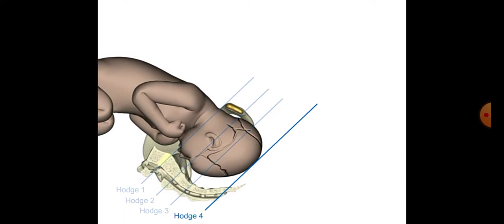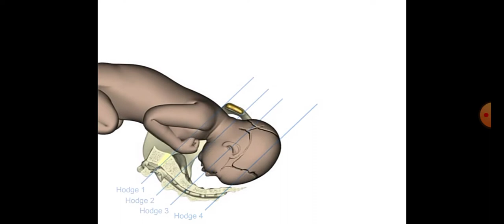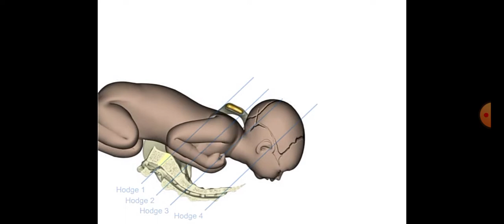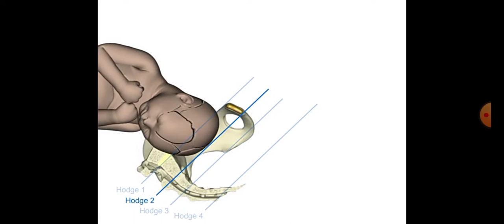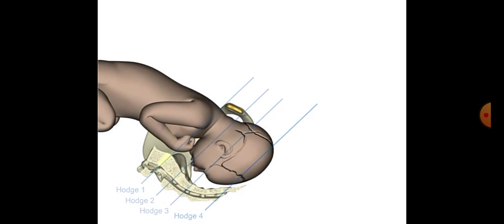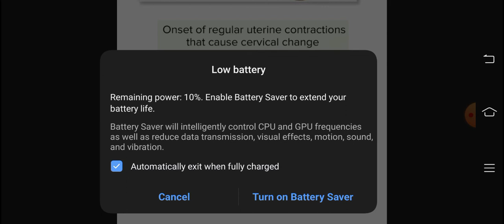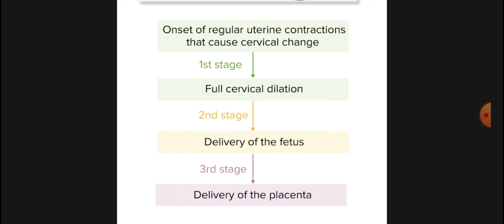Obs Chap#12 | Labor 7